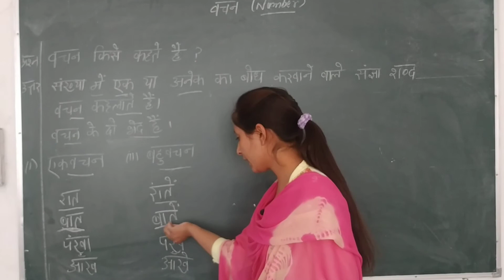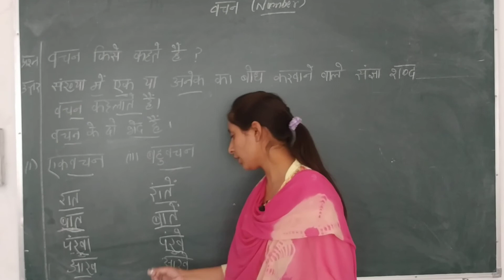Hindi Grammar by Miss Anita Mam